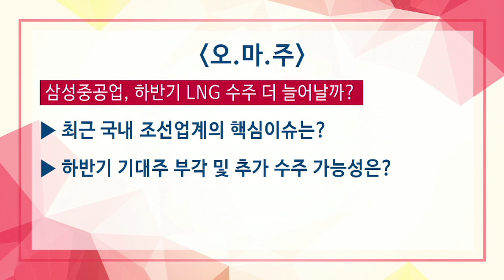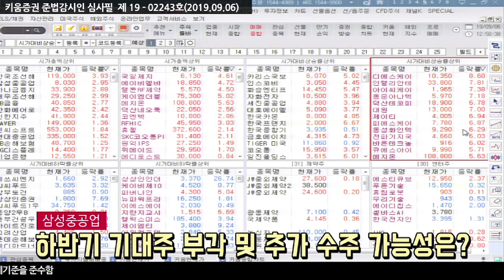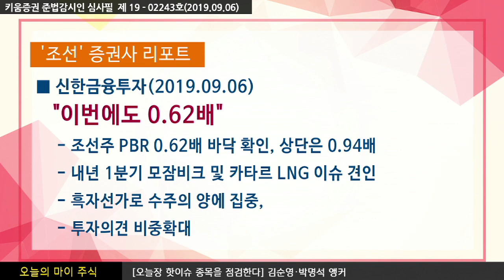[주식투자] 오늘의 마이주식 / 삼성중공업, 하반기 LNG 수주 더 늘어날까? (19.09.06)​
최근 국내 조선업계의 핵심 이슈는?
삼성중공업, 해양 플랜트에서 액화천연가스(LNG) 중심
석유에서 천연가스 위주로 바꾸면서 수익구조 개선

하반기 기대주 부각 및 추가 수주 가능성은?
올해 LNG선 전체 수주 55% 차지
후판가 동결,선가 상승 호조...2020년 흑자전환 예상
삼성중공업, 지난 4일 러시아 Arctic LNG2 프로젝트 투입될
쇄빙 LNG운반선의 기술파트너 선정!